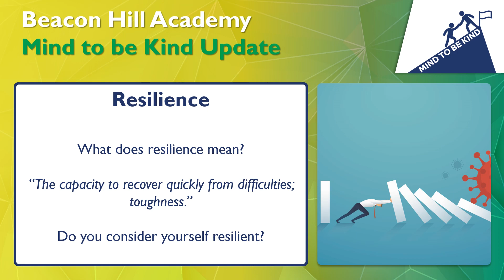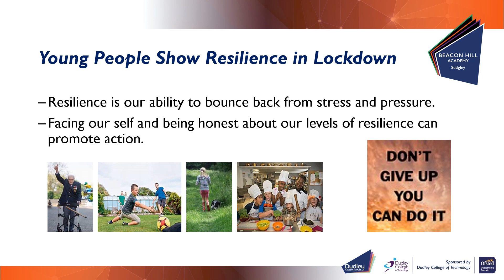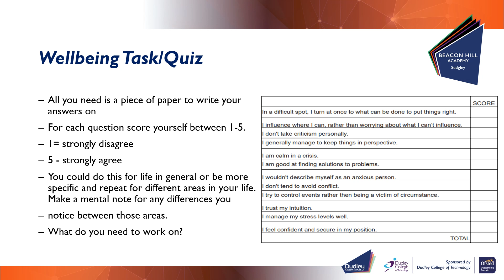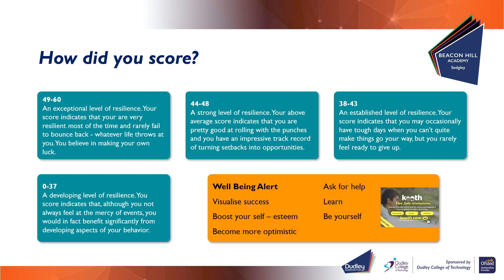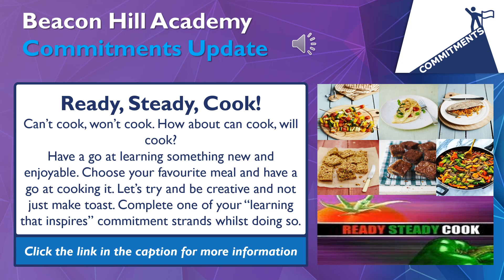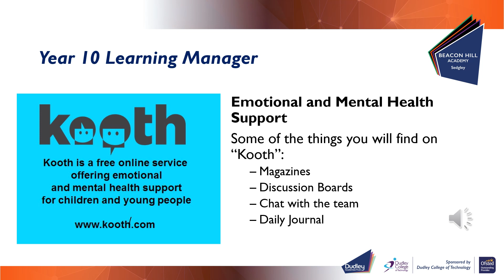Year 10 Virtual Assembly #2